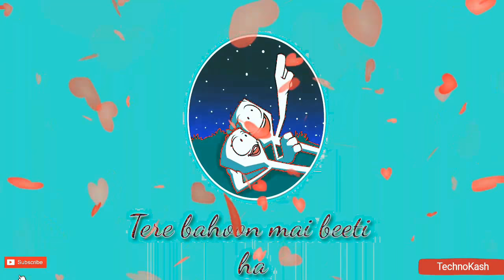Broken Heart 💔 Whatsapp💔 Status 💔 Video || Kya Huva Tera Vaada 💖💕💞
👉comment karkai bataya karo ki video kaisi lagi aur apnai favorite songs batayai taki apki choice kai videos bana sakho
Place your valuable comments below
Everyday new video💕
Cool whtsapp status video💕
Short whtsapp videos❤
amazing whtsapp videos💕
Whtsapp video mp4💕
Whtsapp funny clips❤
short funny video clips for whtsappp💕💕
Whtsapp funny video ❤
whatsapp comedy video 💕
whatsapp funny video in hindi ❤💕
whatsapp comedy video hindi
whatsapp video mp4
whatsapp video clips
whatsapp funny videos indian
marathi whatsapp video
amazing whatsapp videos
best comedy video for whatsapp
whatsapp funny clips
new whatsapp funny video
whatsapp videos collection
whatsapp comedy download
whatsapp video download 2018
short funny video clips for whatsapp
whatsapp videos download free 2018
short funny videos for whatsapp
whatsapp video download hd
whatsapp comedy video download
new whatsapp video download
funny video clips in hindi for whatsapp
new year whatsapp video download
www whatsapp video
whatsapp love video download